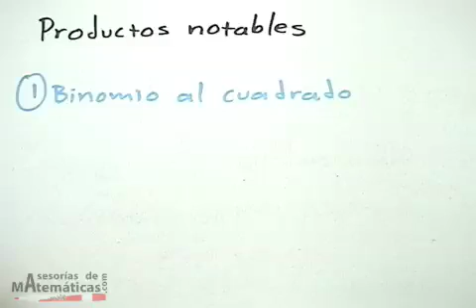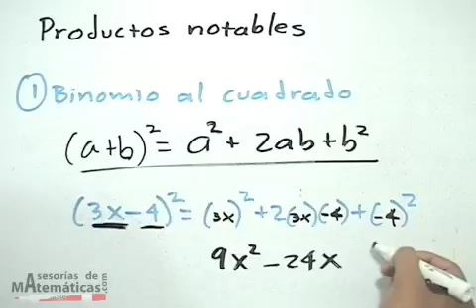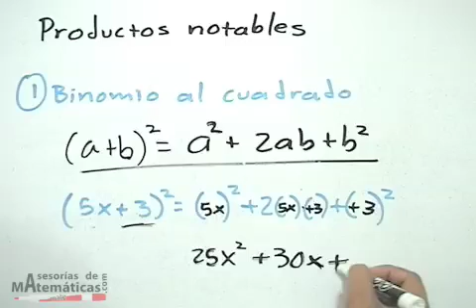*Binomio al cuadrado